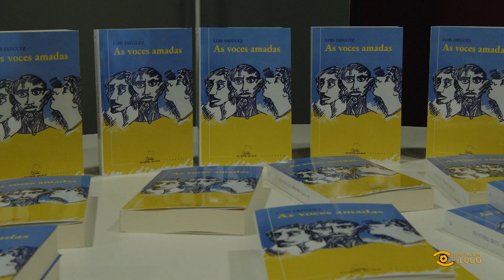Noticia de Lugo: Presentación novela de Lois Diéguez en Monforte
📖 Lois Diéguez presenta As Voces Amadas na súa cidade natal man a man coa poetisa Olga Novo

Lois Diéguez presenta As Voces Amadas en su ciudad natal mano a mano con la poetisa Olga Novo